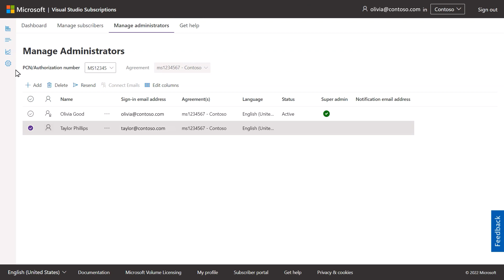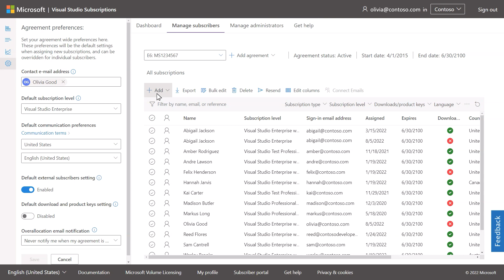Accessing the Visual Studio Subscriptions admin portal and setting up admins for volume licensing